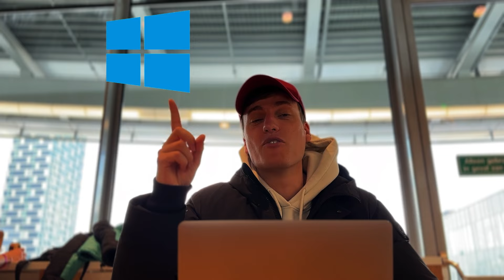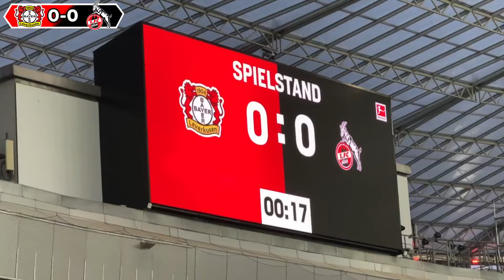Köln Fans TAKE OVER BayArena At Leverkusen vs FC Köln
Thankyou for watching my vlog of leverkusen - koln.
It’s risk-free with Nord’s 30-day money-back guarantee!
Highlights of my experience in the bundesliga derby between leverkusen - koln 1-2.